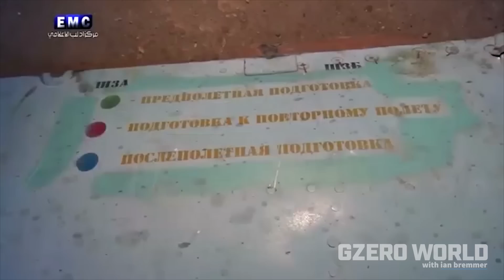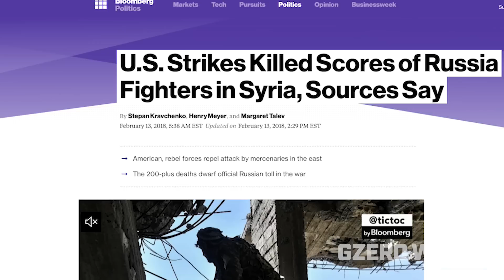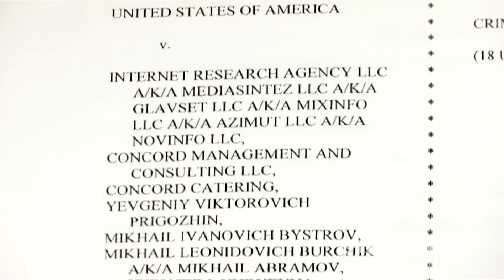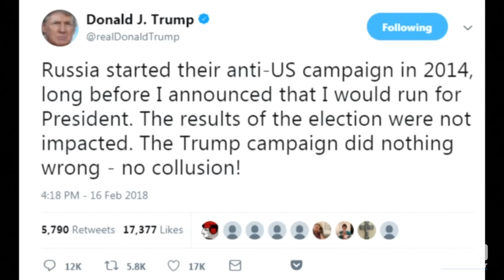GZERO World S1E19: From Vlad to Worse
The Beach Boys aren't the only ones picking up good vibrations.

According to former U.S. Ambassador to Russia, Mike McFaul, Russian surveillance of his Moscow residence was so intense that officials could eavesdrop on his private conversations by monitoring audio vibrations on windows.

And when it came to Russian meddling in his home country's 2016 elections, McFaul makes it clear that the Russians were no less dedicated.